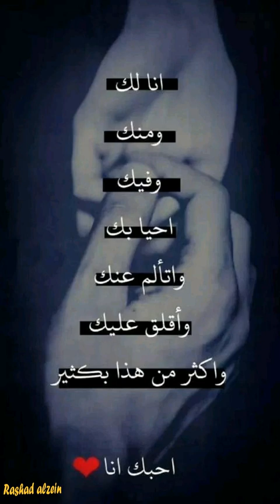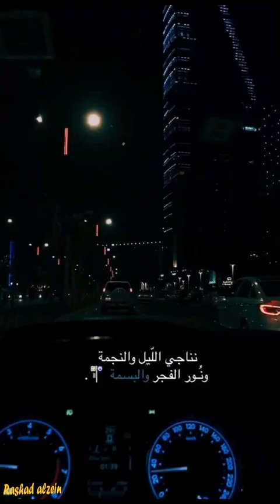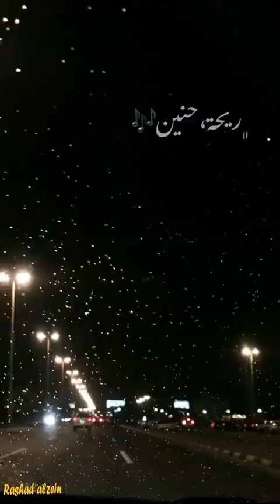ام كلتوم / يا مسهرني